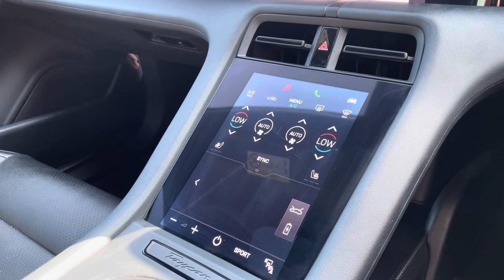LY70BNN Taycan 4S